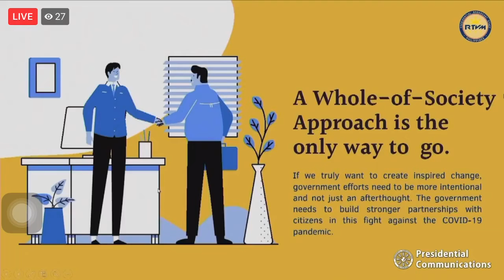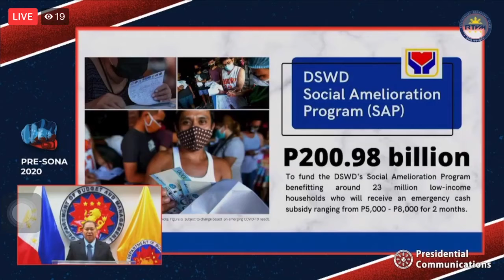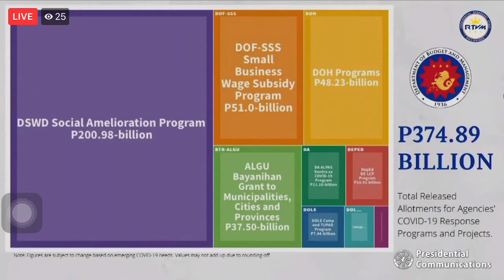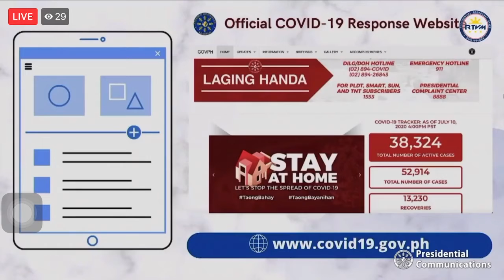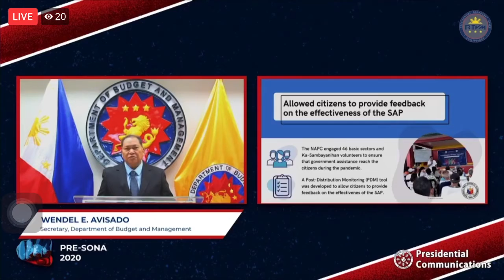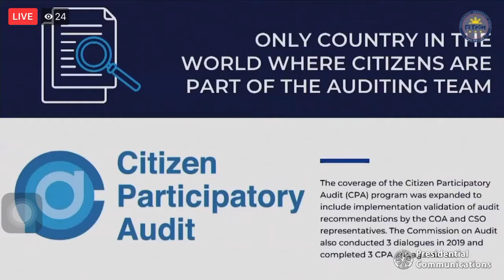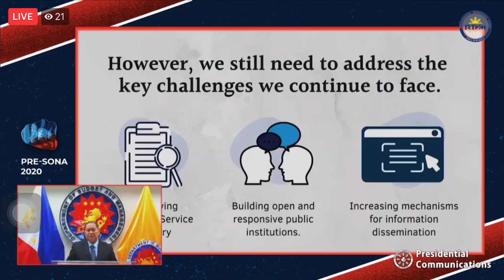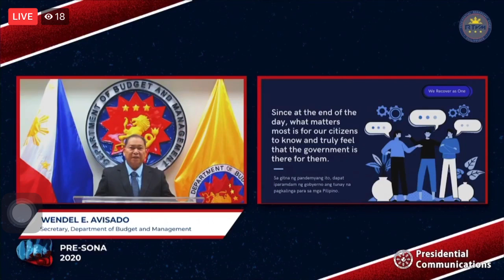DBM pre sona 2020 Sec.Wendel E. Avisado july 19,2020..